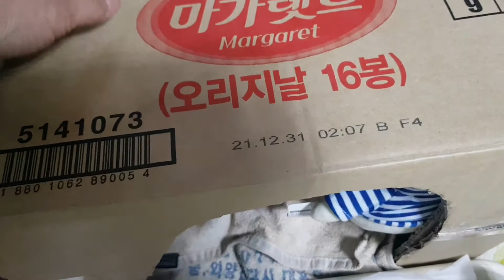cats kitten One night fading kitten. Paalam "Tubo"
caring cats/fading